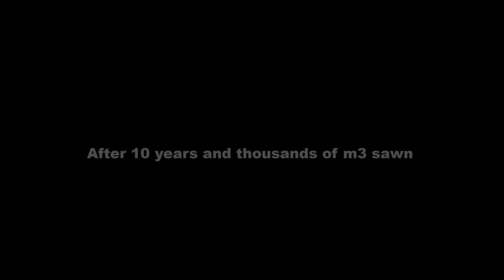band saw after 10 years of working WRAVOR quality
Real quality of Wravor woodworking machines, after 10 years of working.